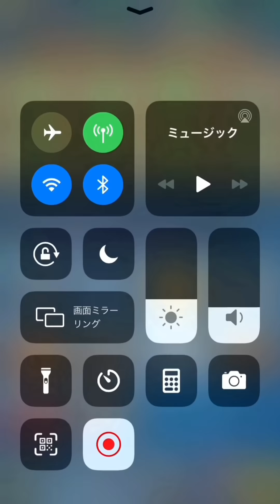【クラロワ】2.6ホグ&スケアイスピ小技集 2.6 HOG PRO TIPS 【おやっすう】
Don't forget to check my good video↓おすすめ動画をチェック↓